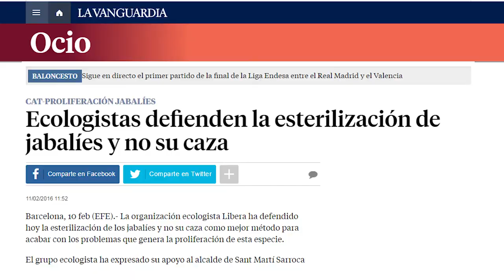PACMA copia imagen propia y la caza en la sociedad I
PACMA es un partido político que se centra principalmente en la "defensa" de los animales.
Como respuesta a la copia de parte de mis imágenes en uno de sus vídeos en la cuenta de Instagram  decido hacer este video aportando mi punto de vista de la caza dedicando principalmente a las personas que aunque no conocen la caza, se muestran en contra de esta actividad.

Aqui os dejo algunos enlaces de información:
- video PACMA: